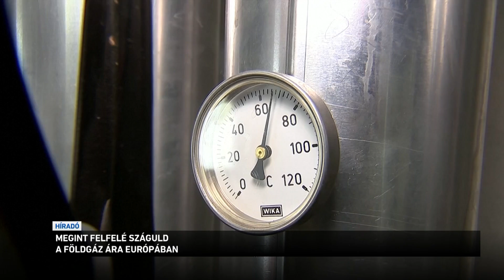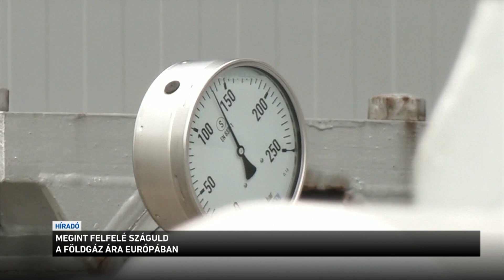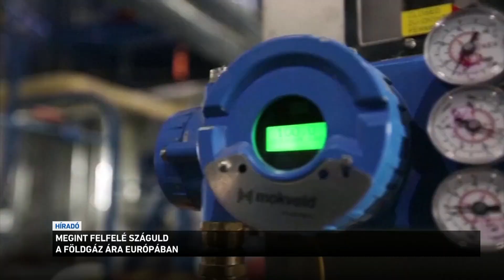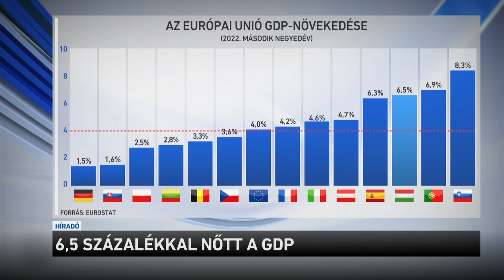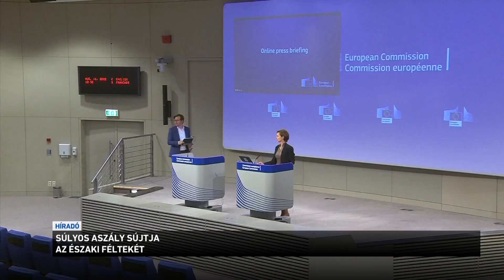Híradó 2022.08.18. 08:00